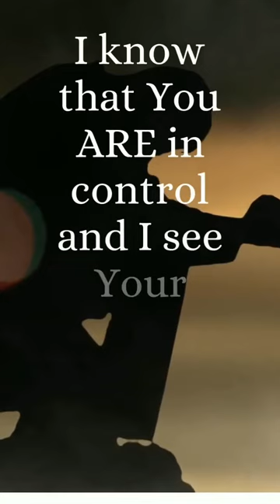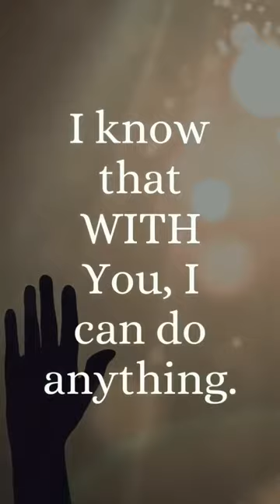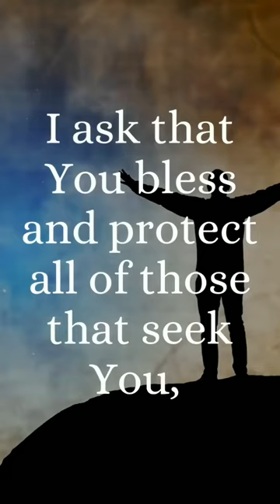A humble prayer